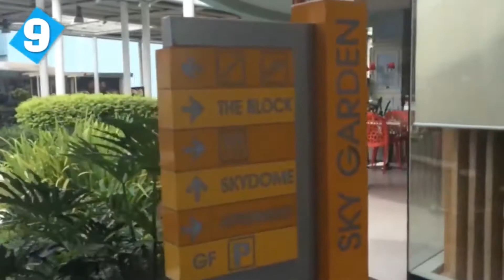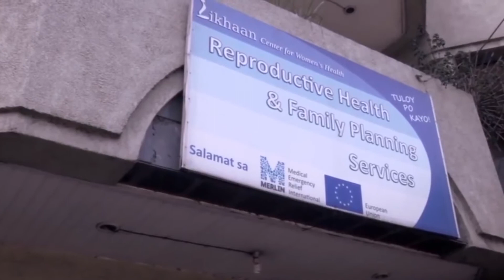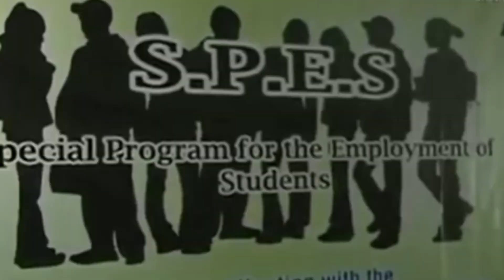Interesting Facts About The Philippines That Will Surprise You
The Philippines is an island country of Southeast Asia in the western Pacific Ocean. Learn all about the Philippines in this video filled with interesting and surprising facts.